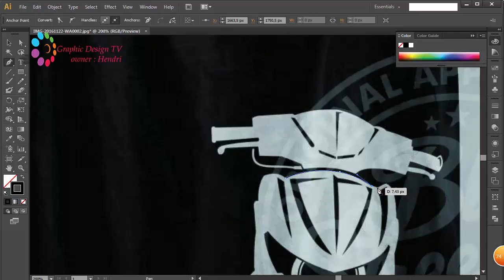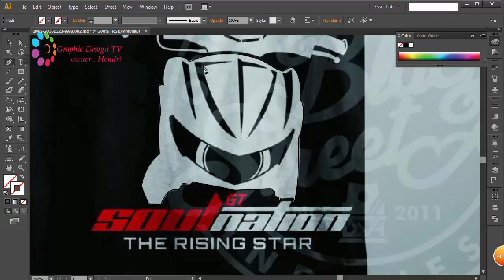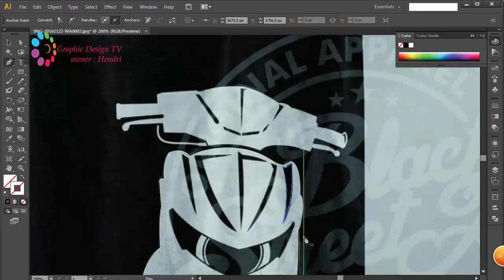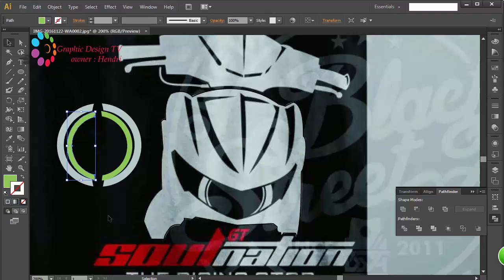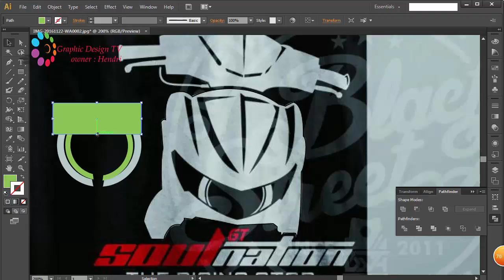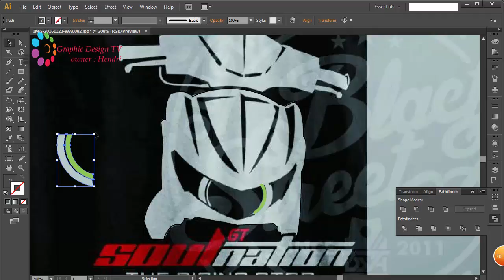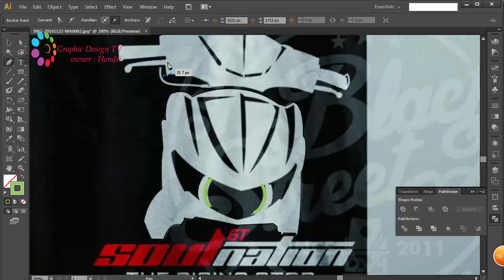How to Make Design T-shirt Photoshop and Adobe Illustrator CS 6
design t-shirt,
design t-shirt photoshop,
design t-shirts on teespring,
design t-shirt photoshop cs5,
design t-shirt 2017,
design t-shirt photoshop cs6,
design t-shirt photoshop cc,
design t shirt corel draw,
design t shirt using photoshop,
design tshirt online,
design t shirt,
design t shirt illustrator,
best t shirt design software,
t shirt bleach design,
best t-shirt design,
design baju t-shirt,
photoshop t-shirt design tutorial (basic),
t shirt design bangla tutorial,
basic t shirt design,
t shirt design business,
couple t shirt design,
custom t shirt design,
t shirt design cutting,
t shirt design photoshop cs6,
photoshop cs6 t shirt design tutorial,
cool t shirt design,
coreldraw x7 t shirt design,
t shirt design illustrator cs6,
diy t shirt design,
diy white t shirt design,
drawing t shirt design,
dye t shirt design,
t-shirt design software download,
t shirt design deutsch,
t shirt design for men,
free tshirt design software,
funny t shirt design,
t shirt design for women,
design for t-shirt,
how to design t shirt graphics,
t shirt graphic design tutorial,
gimp t shirt design,
how to design t-shirt using photoshop,
homemade t shirt design,
how to design t shirt,
how to design t-shirt using illustrator,
t shirt design corel draw,
how to design t shirt in photoshop,
how to design t shirt in illustrator,
design t shirt in photoshop,
t shirt logo design,
t shirt logo design illustrator,
t shirt logo design photoshop,
how to make a tshirt design,
t-shirt design maker,
minecraft t shirt design,
nike t shirt design,
new t shirt design,
design your own t-shirt,
design own t shirt,
design of t shirt,
t shirt design on photoshop,
tutorial design t-shirt photoshop,
adobe photoshop t shirt design tutorial,
t shirt printing design,
t shirt design process,
adobe photoshop t-shirt design,
t shirt design photoshop cc,
design t-shirts,
design t shirts photoshop,
how to design t shirts in illustrator,
how to design t shirts in paint,
how to design t shirts in computer,
graphic design t shirts,
how to design t shirts at home,
how to design t shirts online,
photoshop t shirt design tutorial,
adobe illustrator t shirt design tutorial,
t shirt design template,
t shirt design tips,
t shirt design tutorial,
teespring t shirt design,
design t shirt with photoshop,
25 01 design t-shirt,
t shirt design 2015,
3d t shirt design